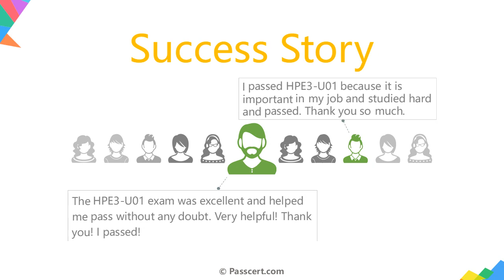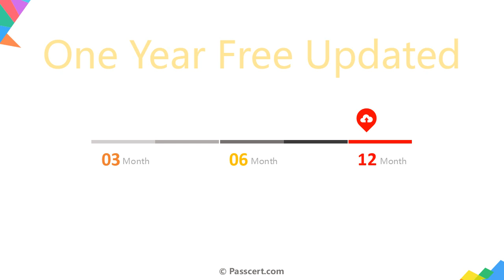HPE3-U01 Aruba Certified Network Technician Exam Dumps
Are you preparing for the HPE3-U01 Aruba Certified Network Technician Exam? Passcert offers the latest and most comprehensive HPE3-U01 Aruba Certified Network Technician Exam Dumps to help you ace your test with confidence. Our expertly crafted study materials cover all the essential topics and provide you with the knowledge and skills needed to succeed. With Passcert's HPE3-U01 Aruba Certified Network Technician Exam Dumps, you'll gain access to practice questions that simulate the real exam environment, allowing you to familiarize yourself with the format and boost your exam readiness. Our dumps are regularly updated to align with the latest exam syllabus, ensuring that you're well-prepared for any question that comes your way.